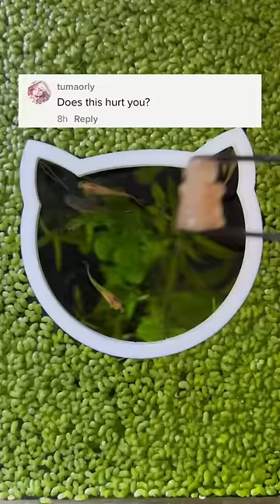Do I feel bad for Freezing my Shrimp? 🦐